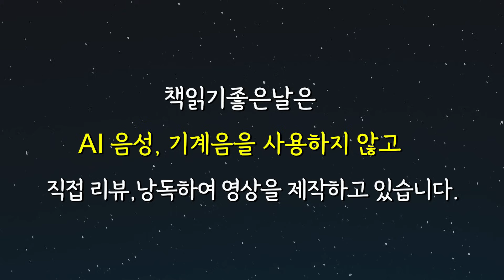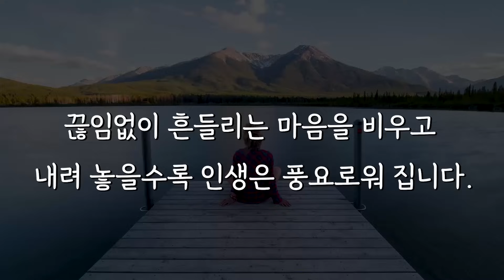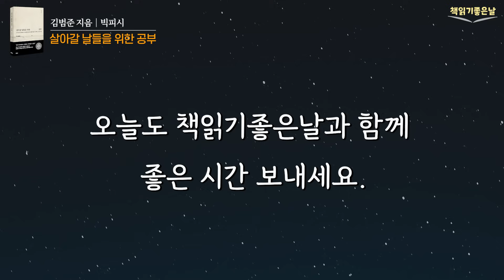[천년의 철학자들이 전하는 삶의 지혜] 살아갈 날들을 위한 공부│오디오북 책읽어주는여자 podcasts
《살아갈 날들을 위한 공부》
 김범준 지음│빅피시

동양의 사상계를 지배하던 공자는 혼란한 세상을 살아가는 데 필요한 삶의 자세를 아홉 가지로 정리했습니다.
1. 사물을 볼 때는 명확히 봐야 한다.
2. 들을 때는 분별해야 한다.
3. 얼굴빛을 부드럽고 온화하게 하여, 화를 내거나 사나운 기색이 없어야 한다.
4. 태도가 단정하고 공손해야 한다.
5. 말은 진실하게 해야 한다.
6. 일은 신중하고 조심스럽게 해야 한다.
7. 의심이 생기면 반드시 물어 모르는 것을 내버려 두지 않는다.
8. 화가 날 때는 화낸 뒤의 어려움을 생각한다.
9. 이득을 보거든 옳은 것인지를 생각한다.

혼란한 세상을 살아가는 우리에게 옛 선인들의 지혜는 깊은 깨달음을 주고 삶을 평화롭게 만드는 방법입니다. 배우려는 사람은 결코 나이 들지 않습니다. 돈과 명예, 인간관계와 갈등, 욕심과 내려놓음 가운데서 끊임없이 흔들리는 마음을 비우고 내려 놓을수록 인생은 풍요로워 집니다.

오늘 소개할 책은 《살아갈 날들을 위한 공부》 입니다.
이 책은 역사상 가장 위대한 동양 철학자 '순자', '맹자', '공자', '묵자', '노자'의 삶과 작품을 통해, 우리가 어제보다 나은 인생을 살기 위해 무엇이 필요한지 알려주고 있습니다. 천년의 철학자들이 전하는 삶의 지혜 속으로 잠시 들어가 보겠습니다.